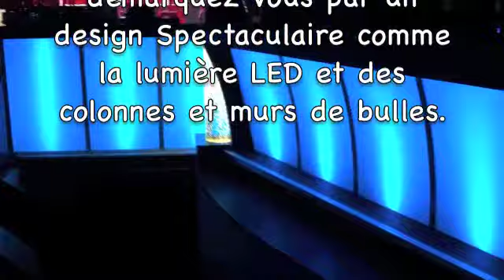AGENCEMENT BAR / GLAMOUR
Fabrication et décoration d'un bar avec éclairage LED, colonnes à bulles et murs de bulles.